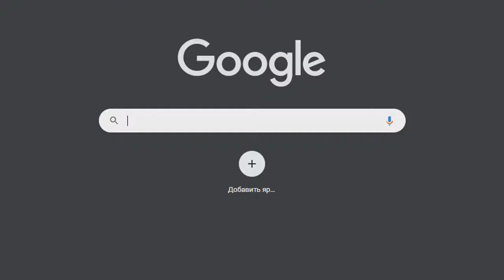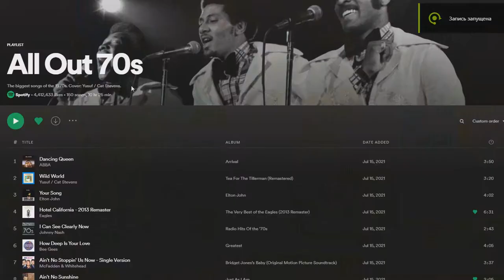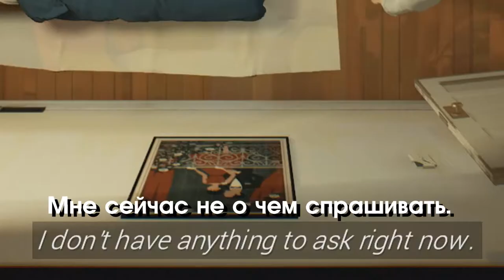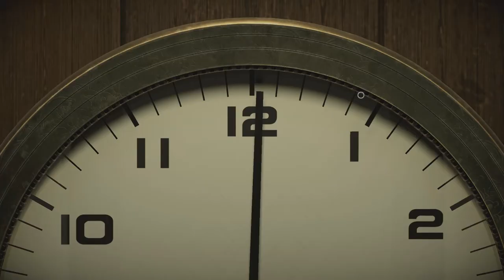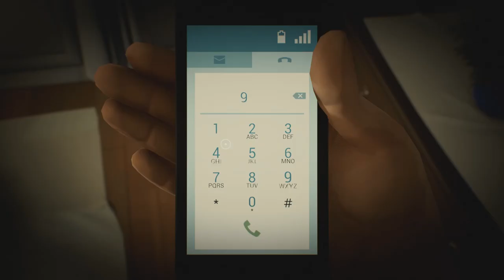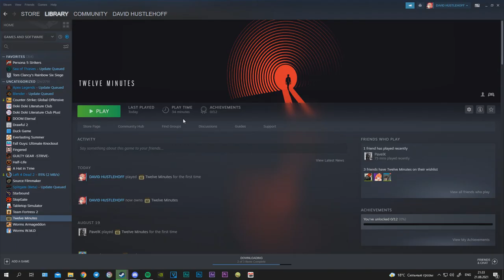Дело нескольких минут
коджима сказал, что игра классная